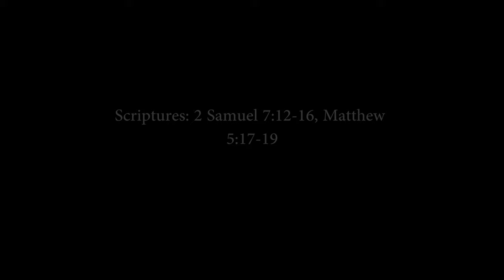"Covenant #8: Became Sin For Us" - Pastor Pagie Isaac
Scriptures: 2 Samuel 7:12-16, Matthew 5:17-19

Presented by Pastor Pagie Isaac on Saturday, January 12, 2019